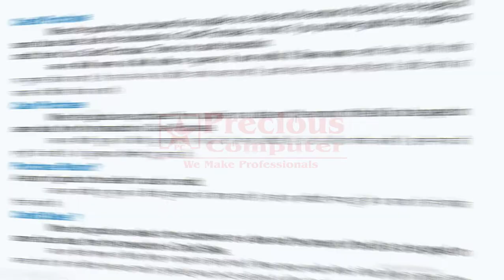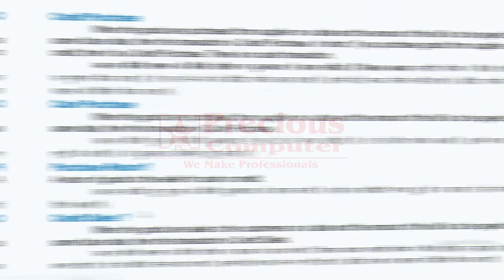6. Credit Purchase, Cash Purchase, Purchase Return, Credit Sales In Hindi & English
Is video me hum Purchase, Credit Purchase, Cash Purchase, Purchase Return, Credit Sales ko Hindi & English language me cover karenge jise bahut hi simple bhasha me samjhaya gaya hai.
I HOPE YOU LIKE THIS VIDEO PLEASE SUPPORT AND SHARE VIDEO:
हमारे द्वारा आने वाली नई वीडियोस-
# All Technology Tips & Tricks
# Latest Gadgets Videos
# Computer Networking Tips
# Mobile Technology
# Website Creation by HTML5, CSS
# Computer Networking & Software Installation
# Teaching Methodology
# Operating of All Types of Software Listed in Below
# Microsoft Office Power point 2016
# C and C++ Language
# Photoshop Advance
# Pagemaker Professional
# Corel Draw Professional
# Tally.ERP 9 with GST
# HTML Website Designing
# Online Services
# Blogging
# Computer Hardware & Networking

For More Knowledge or any Query
Mr Rashid Rock on YouTube